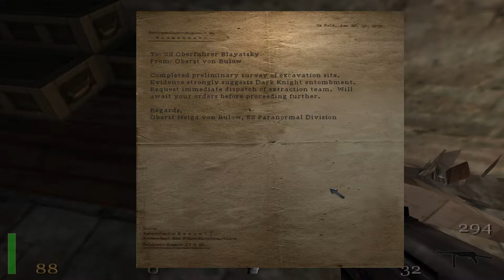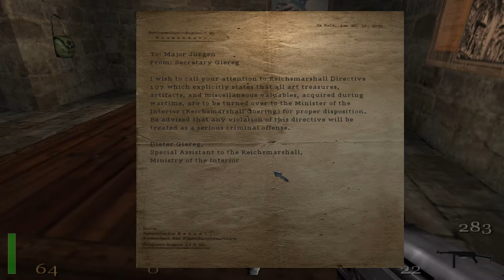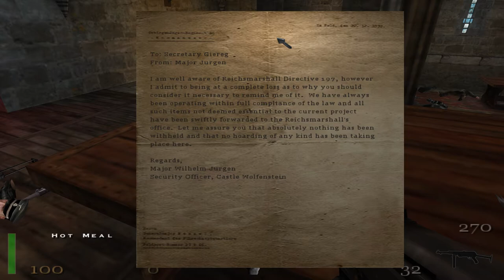Let's Play Return to Castle Wolfenstein 003 - Assaulting the Battlements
We seem to have made our way to one of the very highest levels of Castle Wolfenstein, which is a problem, as the tram station we're seeking is at the foot of the structure...